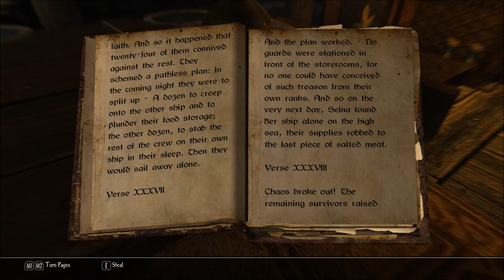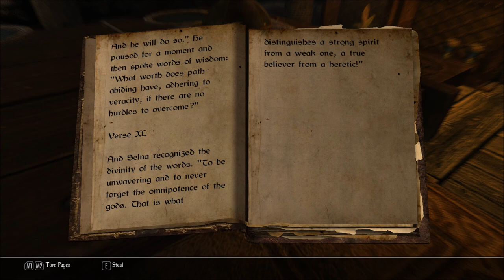Let's Read The Path, Tome 5: The Hunger Days (Let's Read the Books of Enderal, Book 53)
I found this book in the Meat Market, at the Ark Marketplace, in episode 40 of my Let's Play series of Enderal: Forgotten Stories